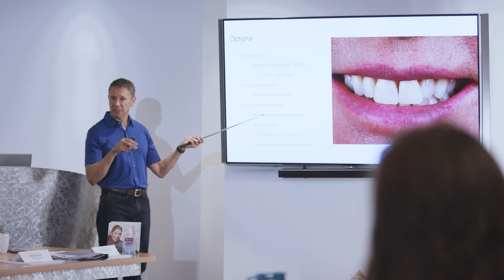Bioclear Matrix | Welcome to the Bioclear Learning Center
The Bioclear Learning Center was founded in 2013 by Dr. David Clark as the educational brand of Bioclear Matrix System. As an educational facility, the Bioclear Learning Center is equipped with exclusive patented Bioclear tools and equipment. Created by the Bioclear community, the Bioclear Method is an unparalleled innovation in terms of both practice and patient comfort.